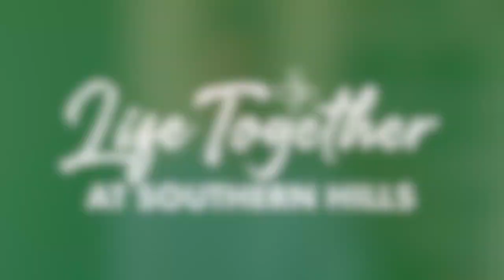Life Together-Common Good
A ministry moment with our friends at Common Good in Lexington